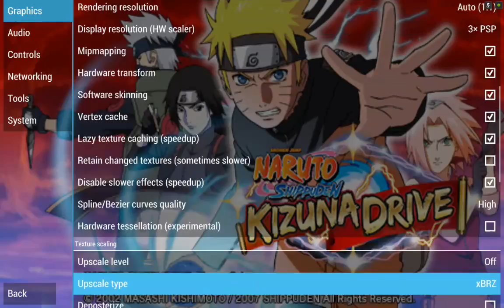Naruto Shippuden: Kizuna Drive PPSSPP v.1.4